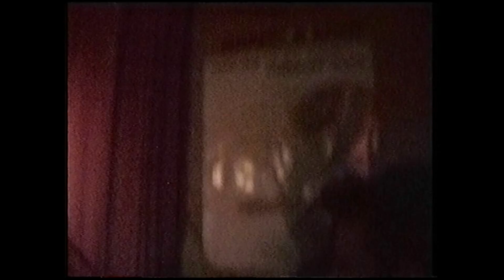The Cherry Valence (US) Live @ Charlatan, Gent BE April/May 2003 (Hi-Octane Garage/Hard Rock ! )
Energetic & infectious Rock 'n' Roll set here by North Carolina's THE CHERRY VALENCE , filmed at their gig in Gent, Belgium on their 1st European tour back in 2003! An absolute bomb going off here ! Tight & powerful, the band blow through a mix of Vintage sounding Garage rock tunes with the odd bit of classic (Hard) rock thrown in too. Visually brilliant as well. A real entertaining night was had by all.
Recently digitized Privatee footage, unseen until now.